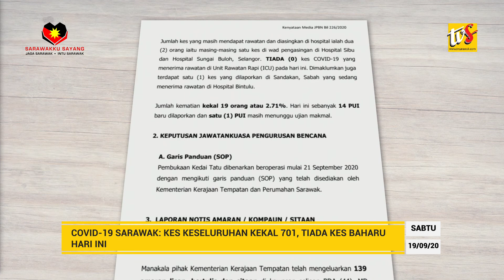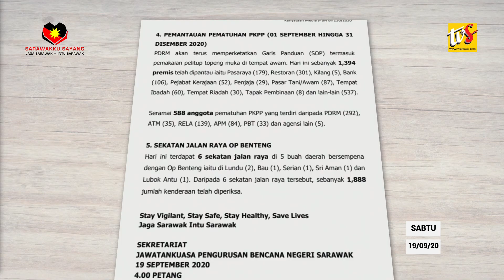COVID-19 SARAWAK: KES KESELURUHAN KEKAL 701, TIADA KES BAHARU